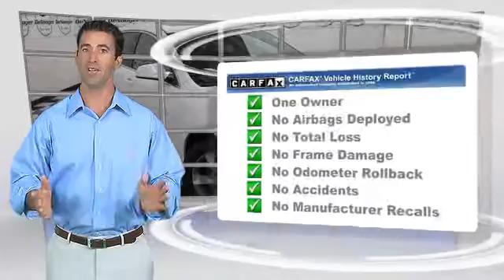2009 Chevrolet Malibu Used Albany NY 12205 18828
2009 Chevrolet Malibu LT

DeNooyer Chevrolet
127 Wolf Road

You'll love this 2009 Chevrolet Malibu. This is a car you'll want to take home. With 61523 miles, it features Automatic transmission and an exterior color of . Call and get in touch with DeNooyer Chevrolet directly, and be the first to open the car door today!